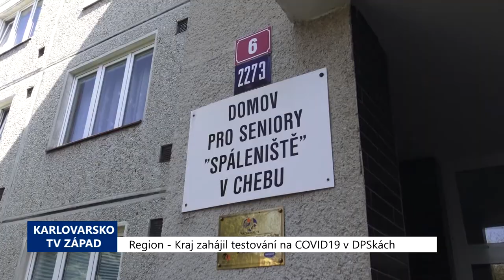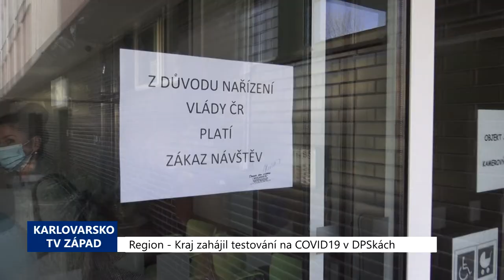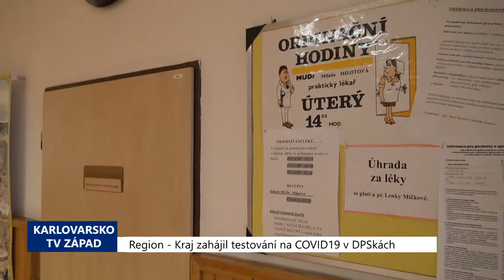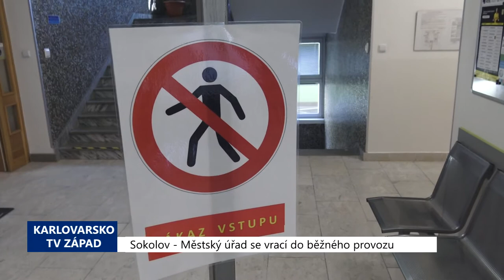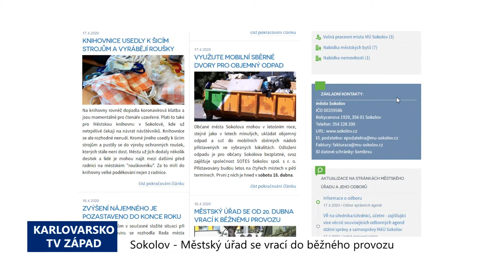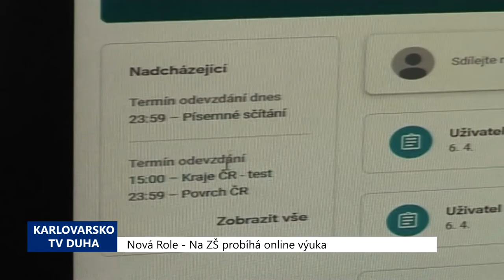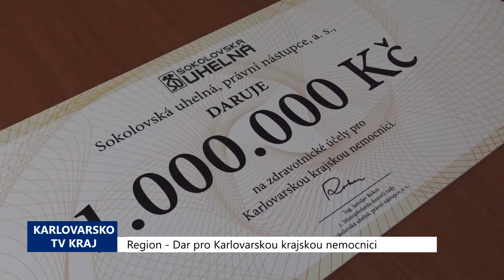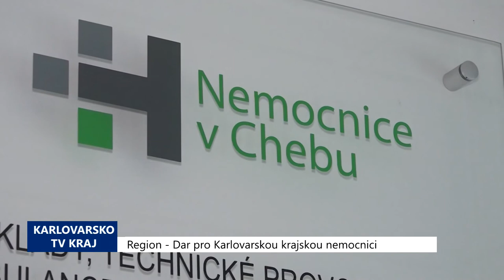Karlovarský kraj: Zprávy 17. týdne 2020 (TV Západ)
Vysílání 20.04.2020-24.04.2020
1. Region: Kraj zahájil testování na COVID19 DPSkách (TV Západ)
2. Cheb: Strážníci po týdnech domluv hodlají přitvrdit (TV Západ)
3. Sokolov: Městský úřad se vrací do běžného provozu (TV Západ)
4. Nová Role: Na ZŠ probíhá online výuka (TV Duha)
5. Region: Dar pro Karlovarskou krajskou nemocnici (TV Kraj)